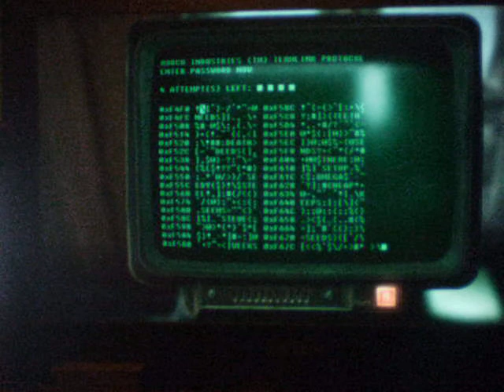We play Fallout 3 - Bottles Revenge - part 3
We tell you about trying to open a monster bottle without a bottle opener. Doesn't work out very well.